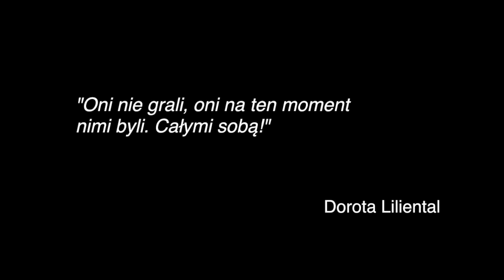Listy z getta trailer PB